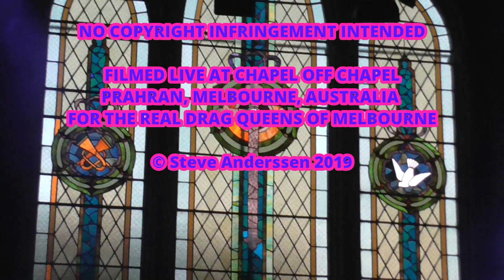3. What A Drag 2019 - Sam Thompson "Material Girl"